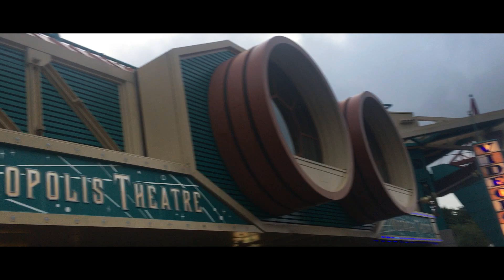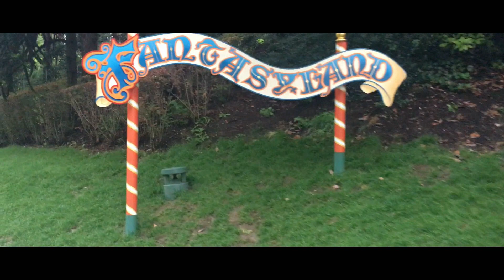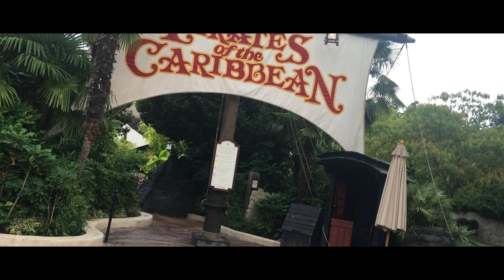DISNEYLAND PARIS TOTALEMENT VIDE !!! (NO FAKE)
📌 Aujourd'hui dans cette vidéo découvre le parc DISNEYLAND PARIS totalement VIDE ! c'est plutôt impressionnant !

j'ai la chance d'être maintenant disney insidears, je me suis vu l'honneur d’être invité dans le parc des 6h30 du matin, avant l'ouverture de 8h! Merci à l'équipe Insidears et Disneyland Paris pour ce superbe moment!

📌 Les liens de Sparkle Adventures 📌

Des bisous de moi 😘